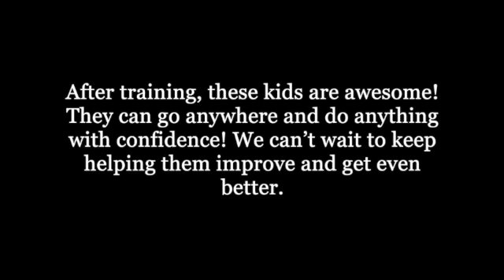Knoxville Dog Trainers - Double The Dog Conquers New Off Leash Life!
Atticus is a 9 year old mixed breed and Abby is a 3 year old Cocker Spaniel.

Atticus came to us as a pretty good boy, but he struggled with some confidence issues in public. He liked to pull on the leash and sometimes react back to other dogs reacting to him.

Abby came in a huge barker and scatter brained. She loved to do whatever she wanted whenever she wanted. They were both really hard to control when they got distracted.

After training, these kids are awesome! They can go anywhere and do anything with confidence! We can’t wait to keep helping them improve and get even better.

- Voted Knoxville’s Best Dog Trainers Four Years in a Row!

Trainer: Lindsey